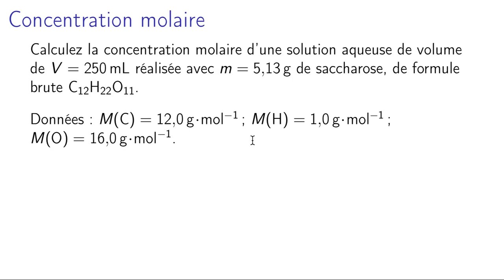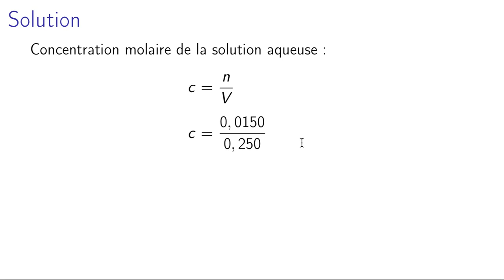Seconde 11-1 Concentration molaire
Comment calculer une concentration molaire, à partir de la donnée de la masse et du volume ?